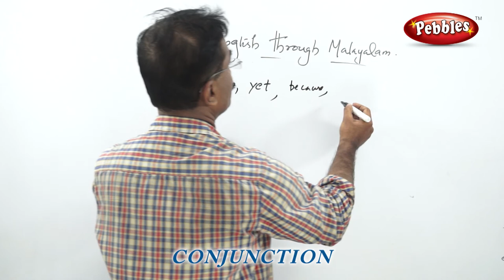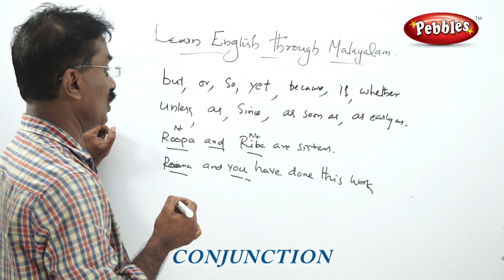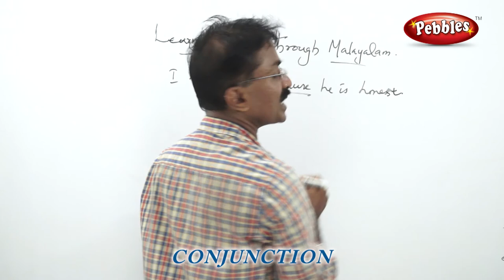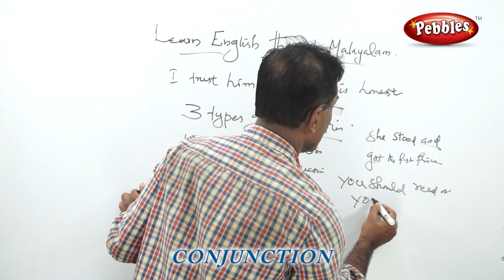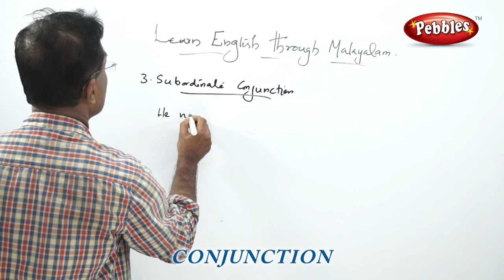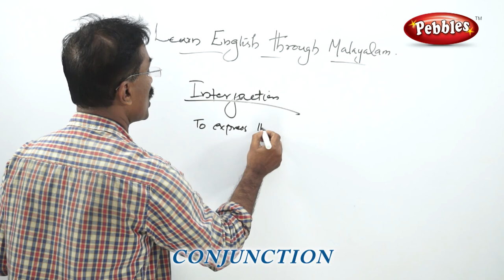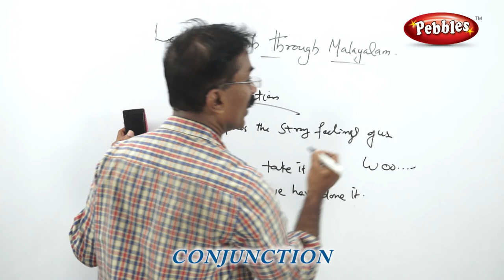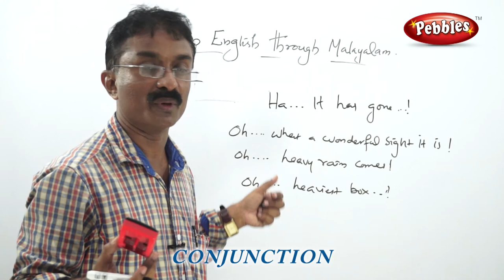Spoken English through Malayalam | Conjunction | Learn English Through Malayalam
Spoken English through Malayalam | Conjunction | Learn English Grammar Through Malayalam